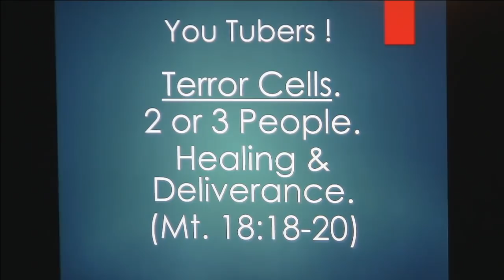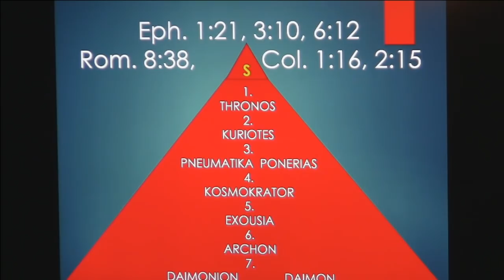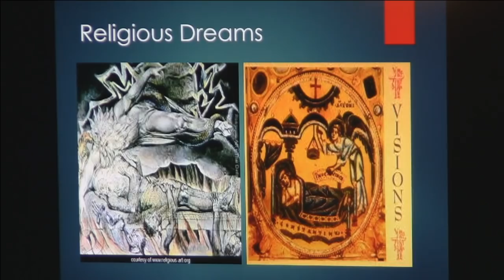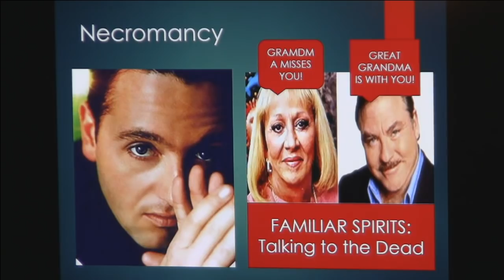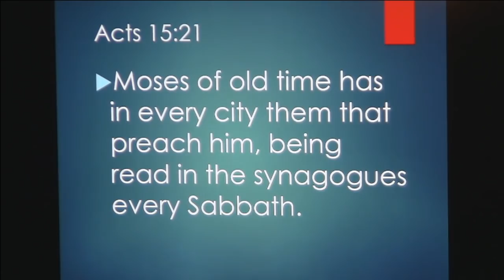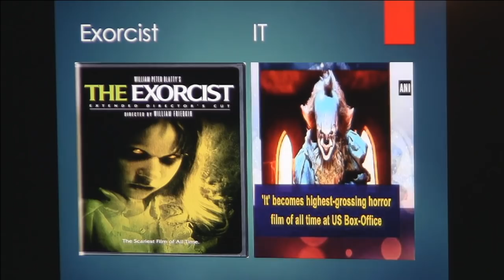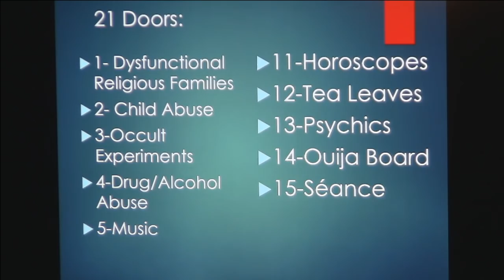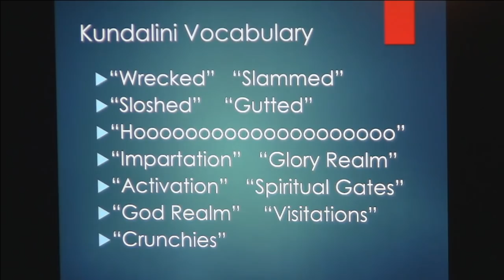Seminar Familiar Spirits 102618: Divination. Kundalini. Mediums. False Prophets